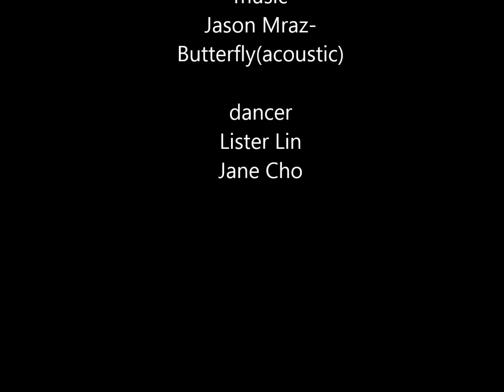2014/3/23 jason mraz-butterfly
enjoy dancing!~:)